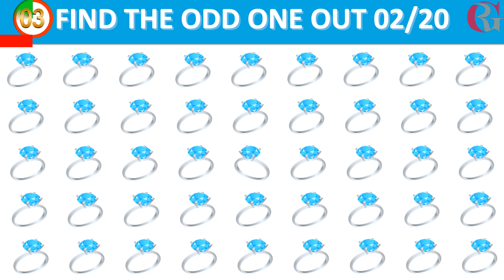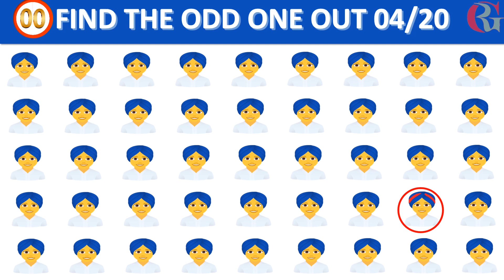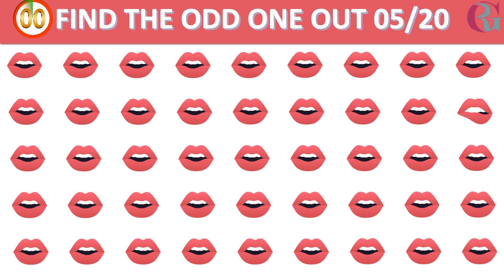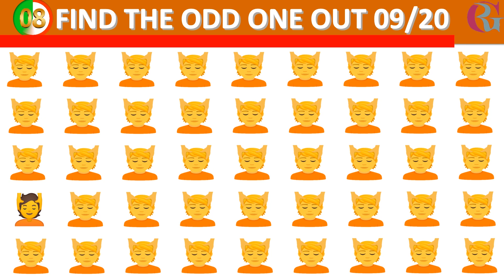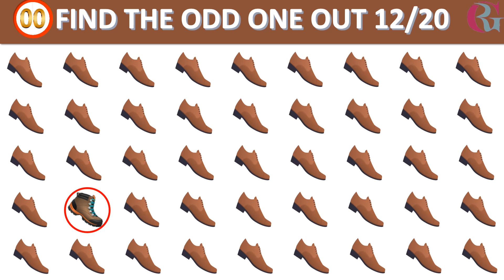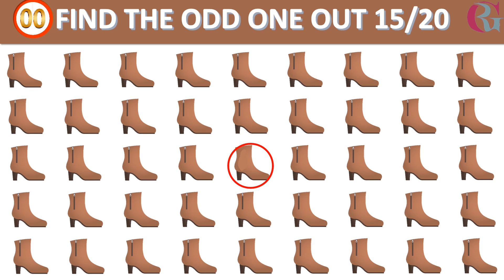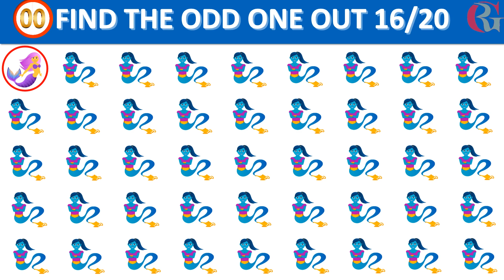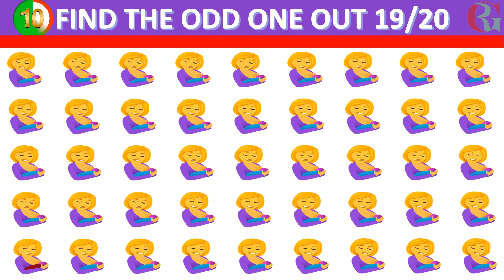Emoji Challenge | 90% Of People Fail To Find Even Half | Find Odd Emoji | Find Odd one out | #13